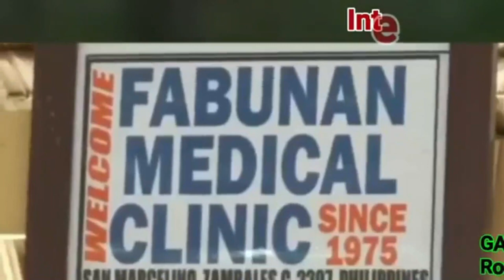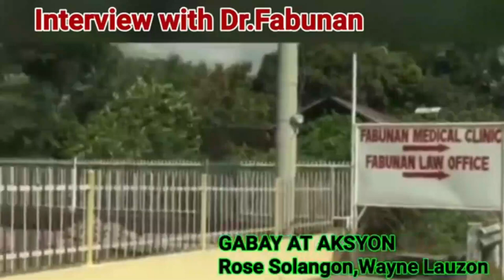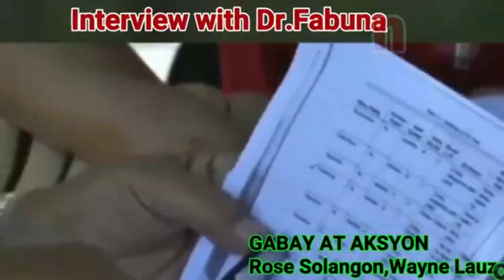interview ni Dr.Fabunan sa kanyang Imbentong gamot para sa COVID-19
brotherkiksTV..